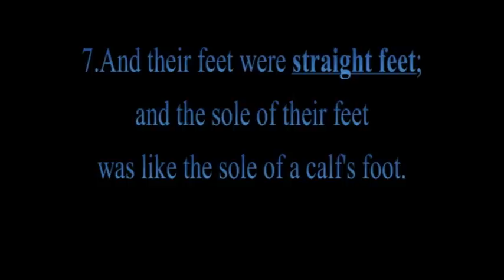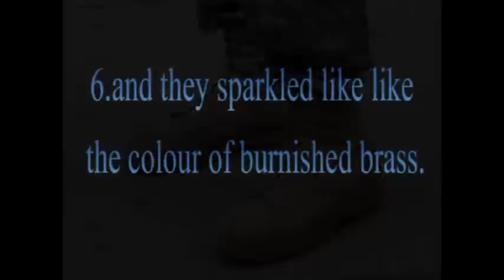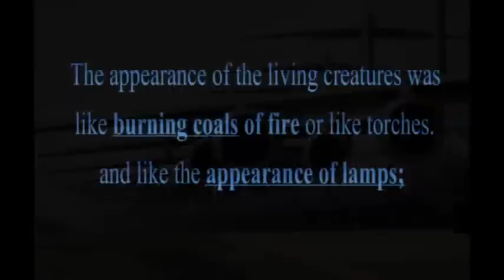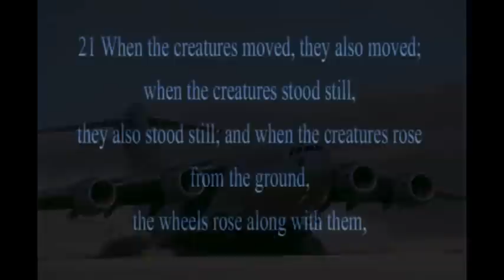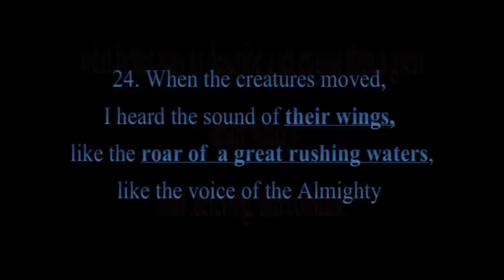Ezekiel chapter 1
this is what i see when  i read exekiel cp 1